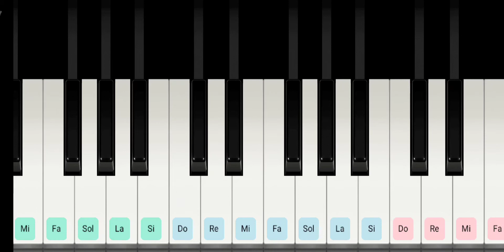PIANO ĐI VỀ NHÀ - ĐEN × JUSTATEE (đoạn điệp khúc )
Phát hành ngày 18/12/2020